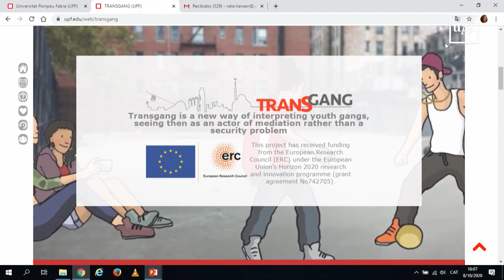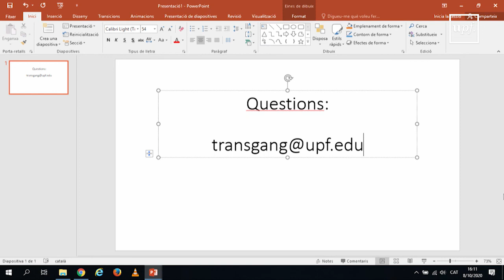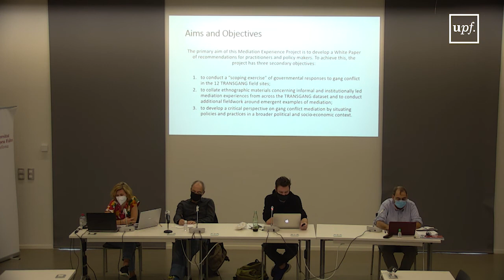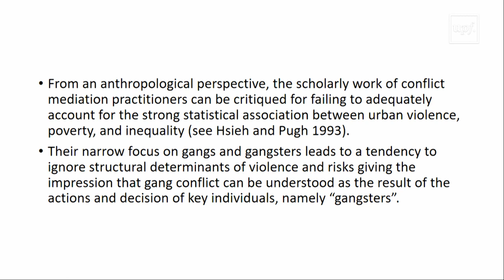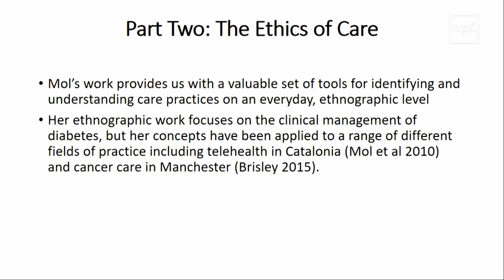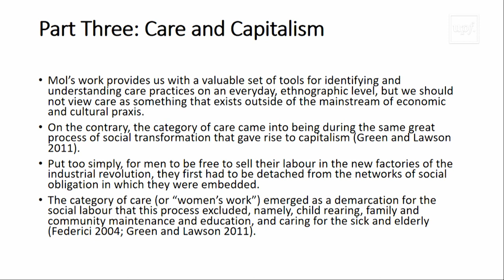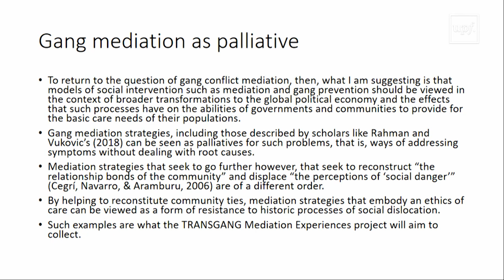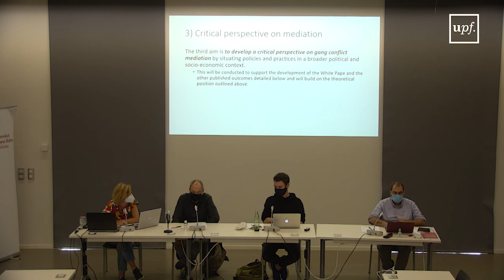Mediation and Public Policies: TRANSGANG alternative perspectives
TRANSGANG Trainig Seminar. Activitat organitzada pel projecte TRANSGANG. 8 d'octubre del 2020